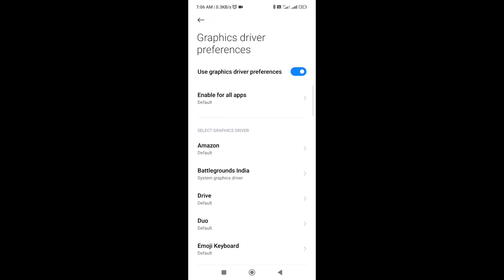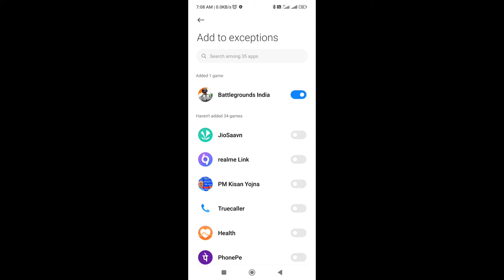HOW TO FIX LAG AND HEATING ISUU IN POCO X3 PRO / POCO X3 PRO MIUI 13 UPDATE 100% WORKING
HOW TO FIX LAG AND HEATING ISUU IN POCO X3 PRO / POCO X3 PRO MIUI 13 UPDATE 100% WORKING TIPS

poco X3 Pro Dead poco X3 Pro Dead problem
solution,poco X3 Pro new device after dead, poco X3
Pro,poco automatically switch off problem,poco X3 Pro in
2022,poco X3 Pro best gaming device under 20000,poco
X3 Pro dead phone,poco X3 Pro after Dead solution,poco
X3 Pro device replacement, Poco ×3 pro aftar update fps
issue,Poco x3 pro frame drop issue,Poco ×3 pro fps fix
kaise kare,Poco ×3 pro 90fps enable kaise kare,Poco x3
pro new update, Poco ×3 pro MIUI 13 update

Your inquiries
How to fix lag and heating in poco x3 pro